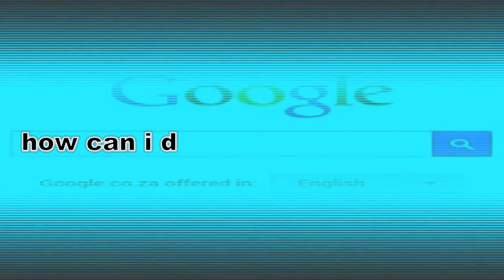10 WAYS TO dump chick COMING SOON FROM ALBACK